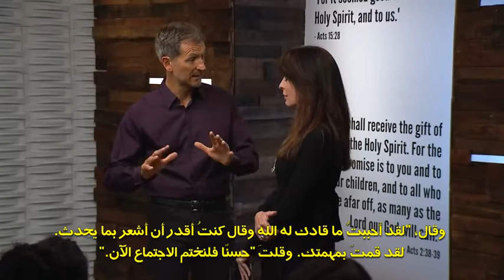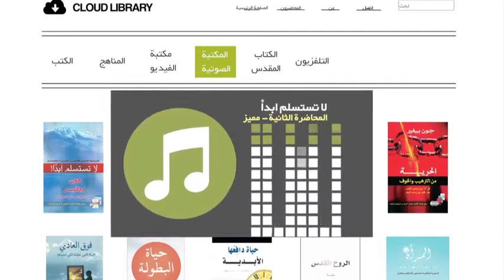‫تشغي (220MB) لمحاضرة السادسة , Arabic Holy Spirit Video Session 06, فيديو الروح القدس: مقدمة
‫تشغي (220MB) لمحاضرة السادسة
 , Arabic Holy Spirit Video Session 06, فيديو الروح القدس: مقدمة

arعربى
لقد قضى التلاميذ الأوائل ثلاثة أعوام مع يسوع، يسيرون فيها معه ويسمعون كل ما يقول، وعلى الرغم من ذلك إلا أنه قَبْلَ الصلب بمدة قليلة أخبر أصدقاءه الأقرباء أنه يجب أن يتركهم حتى يأتي الروح القدس الذي من خلاله سينالون ما هو أفضل. إن كان هذا الأمر صحيحًا بالنسبة للتلاميذ الذين قضوا كل يوم من الثلاثة أعوام مع يسوع، فكم بالأحرى احتياجنا نحن لانخراط الروح القدس في حياتنا اليوم؟

في هذه الرسالة، سيقدم جون بيفير الروح القدس لك. ستتعلم عن شخصه وقوته وكيفية التعرف عليه بشكل أفضل. بغض النظر عن موقعك في رحلتك مع الله فإن “مقدمة عن الروح القدس” سيساعدك كي تقترب من الشخص الأبدي الذي يحبك بشدة.

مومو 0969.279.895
أو
أو
► صاحب الحساب: Lê Văn Lộc
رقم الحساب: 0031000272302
► كود السويفت: BFTV VNVX

❤ ركن الكامون ❤